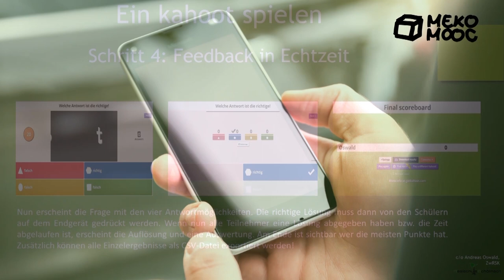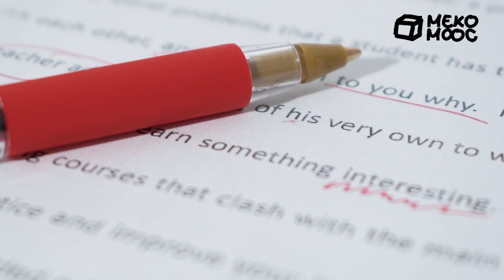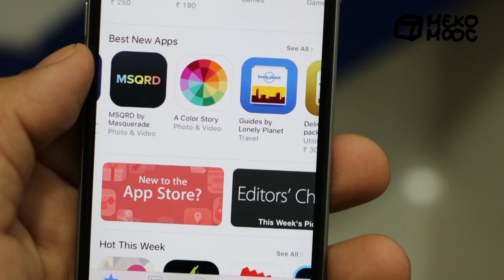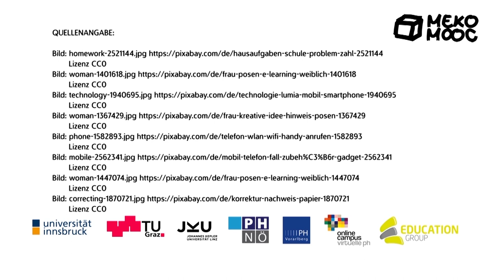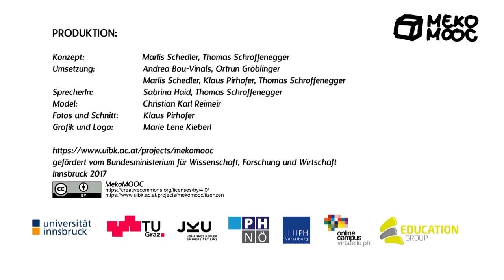[MekoMOOC 2018] M3 Feedbacksysteme